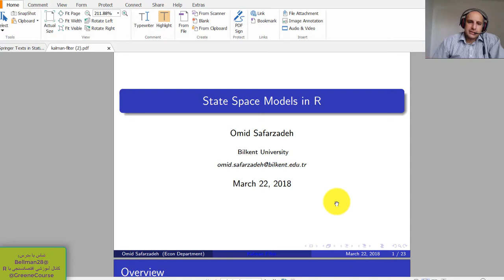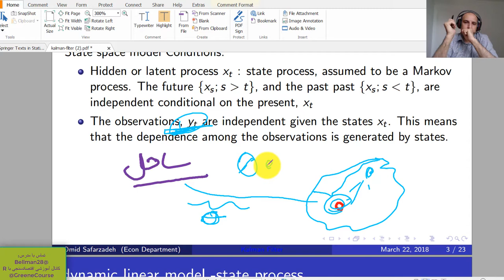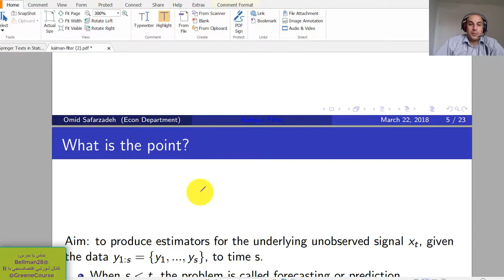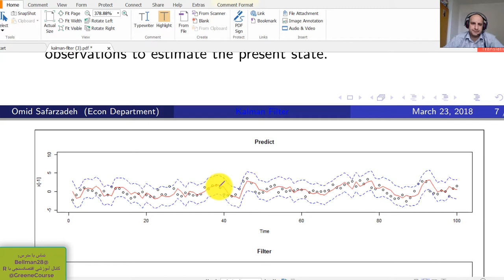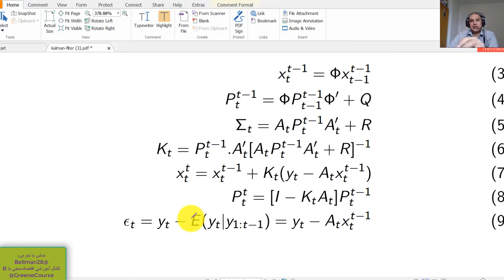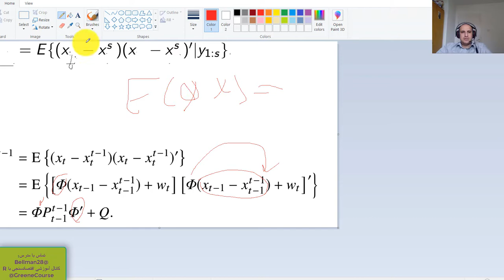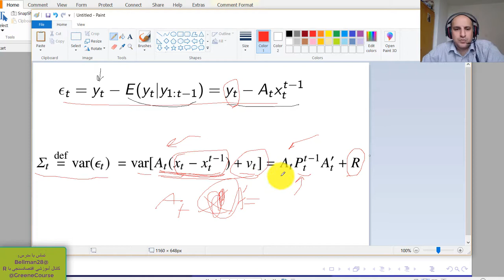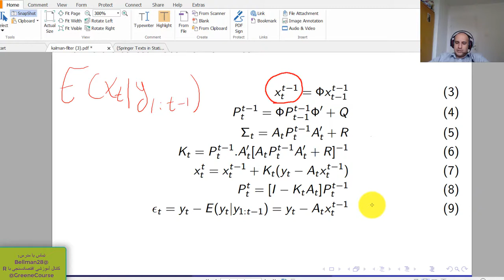State Space Models - Kalman Filter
مدلهای فضا-حالت
کالمان فیلتر
مدرس: امید صفرزاده